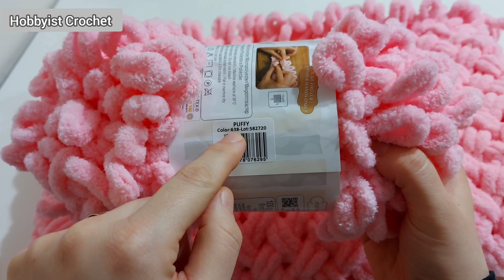NO NEEDLE NO HOOK 💥Make a Blanket in One Day / Hand Crochet Knit a Blanket / Finger Crochet